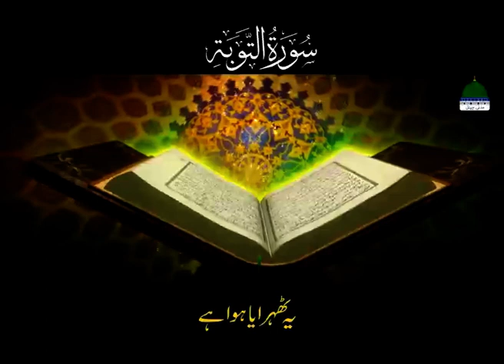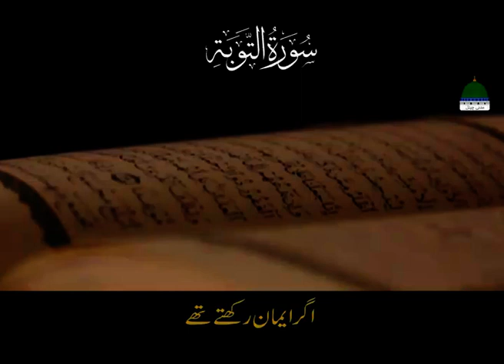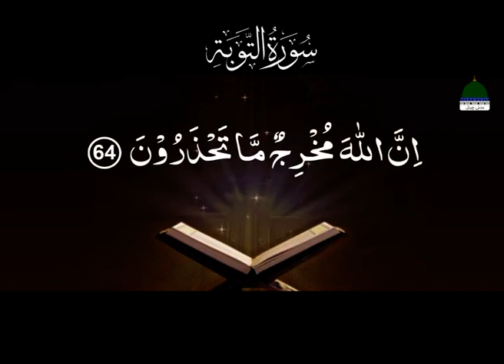Surah Touba | Ayat 59 To 64 | Al Quran Pak | Madani Channel | With Urdu translation